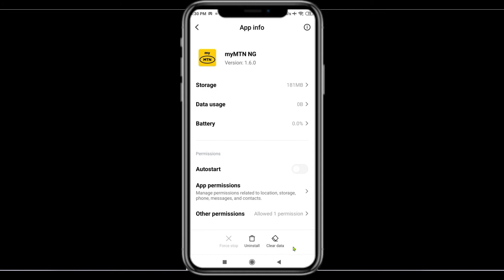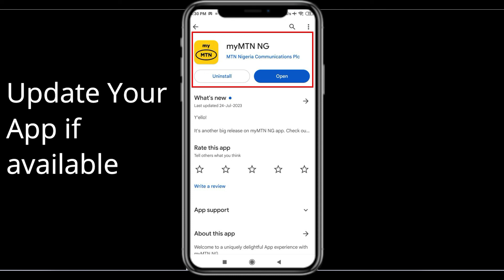How To Fix myMTN App Not Working | myMTN NG Not Open Problem | PSA 24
In today's Video i will show you How To Fix myMTN  App Not Working Problem Android & iOS  | myMTN   Not Open Problem. If you are receiving this problem then it will help you to get rid of this problem. Apart from that, if your myMTN   App unfortunately has stopped or keeps stopping then it will be very useful for you...

ow8n0aHqto